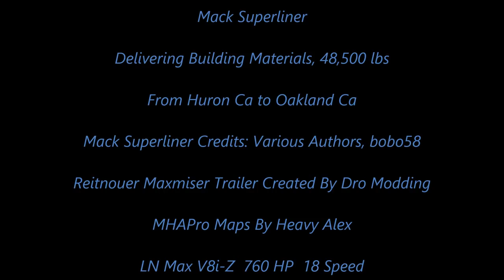American Truck Simulator Mack Superliner Building Materials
Mack Superliner v 3.6 edit by bobo58 [1.6.x]

MAPS

CSIO Technologies

Cyberpower
i7-7700 K 4.2 K Processor 16 GB Memory
4.2 Processor Speed
2 TB Hard drive  240 GB SSD
8 GB Dedicated Memory GeForce 1070 Graphics Card